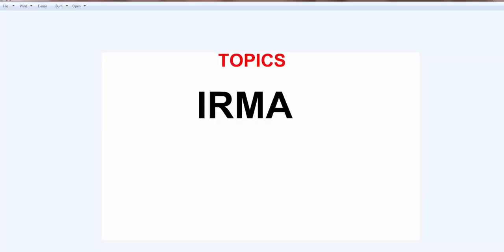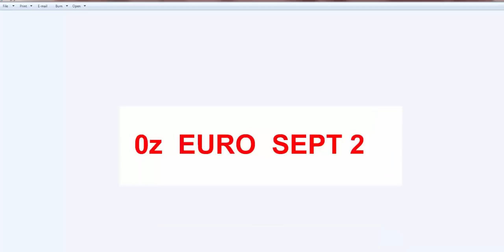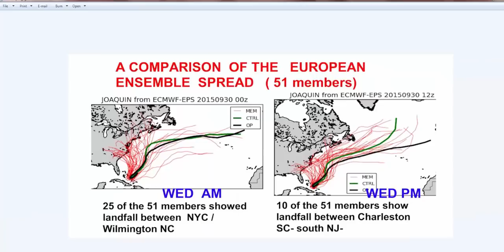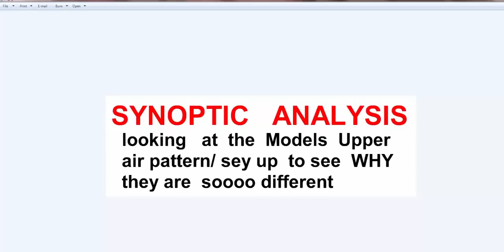THIS WEEK IN WEATHER 2 SEPT 2018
A weekly  video  from WxRisk.com  discussing   weather  patterns and models over the Conus